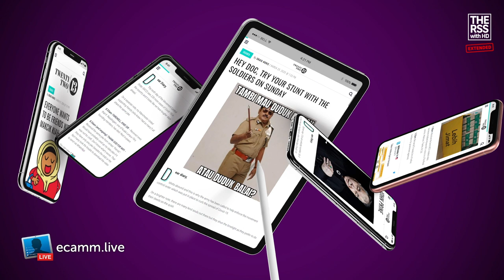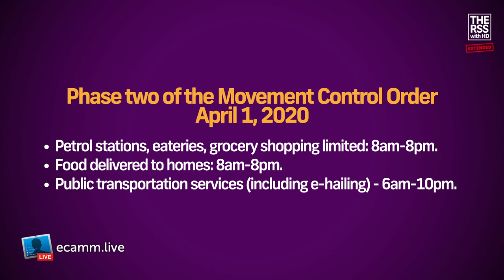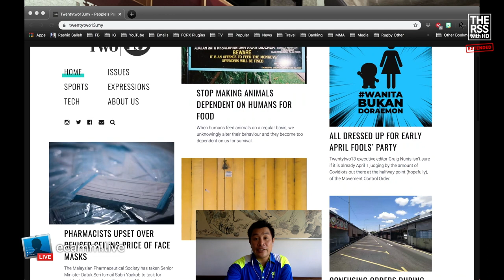The RSS with HD EXTENDED Ep01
Joining Rashid Salleh & Haresh Deol is Graig Nunis, the Executive Editor for Twentytwo13, who has been writing a daily diary since the beginning of the Movement Control Order (MCO).

Find out what he has to say and more in the Extended version of our show.

Apologies in advance for the not-so-clear picture but then again, everyone's online, through no fault of anyone.

The RSS with HD videos are uploaded on youtube every Sunday at 2pm Malaysian time.

Produced by Toucan Media & Professional Storytellers.

Say hi to us on Instagram!